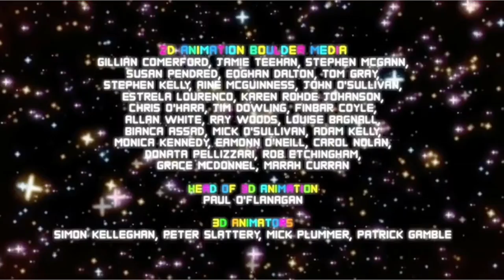Snake but if I die the video ends